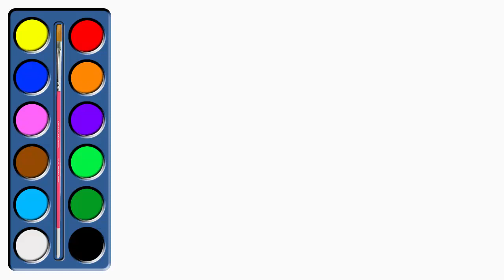Dolphin coloring and drawing for Kids, Toddlers | Coloring Pages For Children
Hi Kids, today Kids Colors TV will guide the children to draw Dolphin and Grape. This is a fun tutorial video for kids